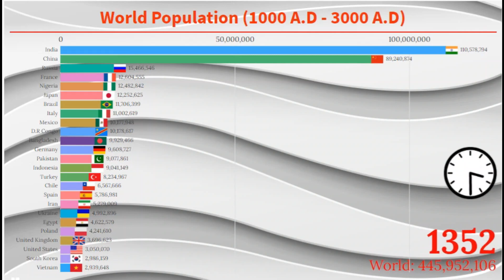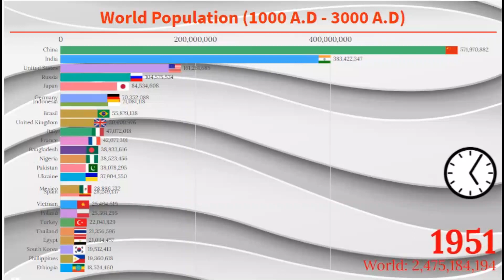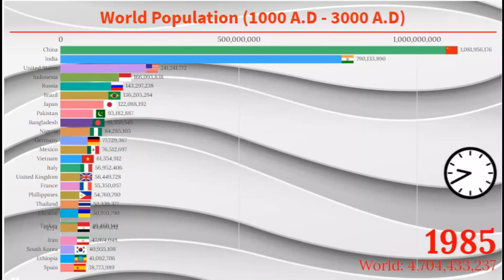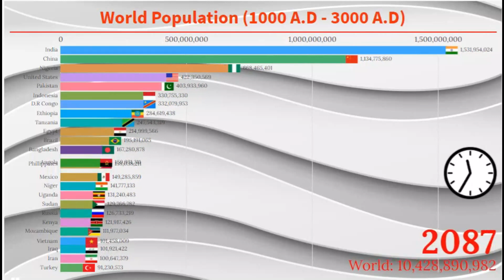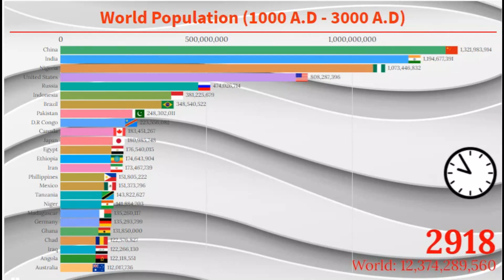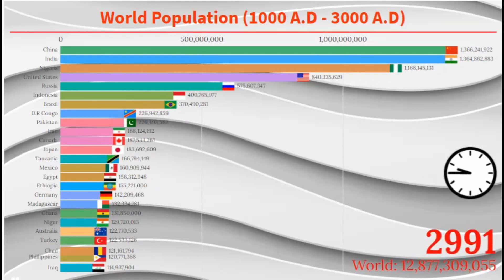World's Population by 3000 AD yrs || Top 25 Countries by Population 1000 A.D - 3000 A.D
In this specific data visualization we have displayed the World's Population by 3000 AD.

Source: United Nations Population Counter

Data above 2100 ad has been calculated on the bases if forecast.

Tags that i have used are:

population
world population
population 2021
world population 2050
population 2050
world population 2100
population 2100
world population 2150
population 2150
world population 2200
population 2200
world population 2300
population 2300
world population 2400
population 2400
world population 2500
population 2500
world population 2600
population 2600
world population 3000
population 3000
world population 1900
population 1900